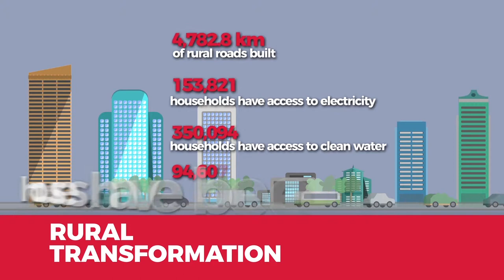Infrastruktur & Transformasi Luar Bandar (EN)